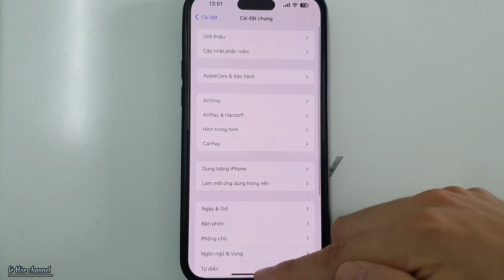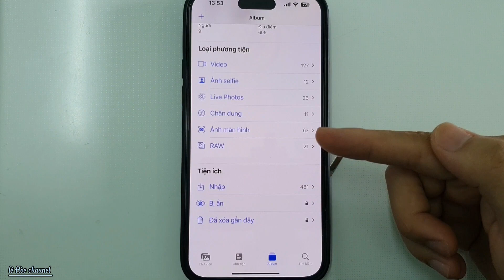Cách xóa ảnh trùng lặp trên iPhone giúp bạn tiết kiệm bộ nhớ lưu trữ